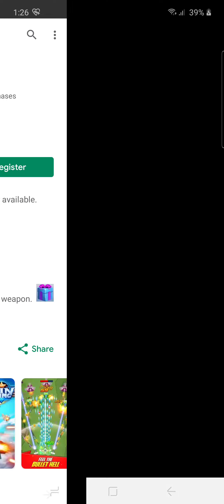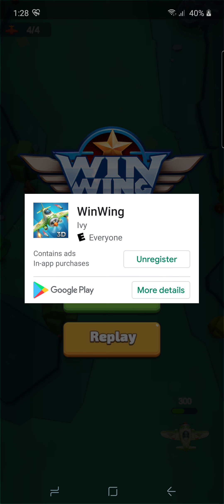WinWing Android Gameplay By Ivy " Demo "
2 Minute Review of the Full Demo

Game: WinWing
Author: Ivy
Genre: Shooter
Release Date: Coming Soon (as of 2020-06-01)